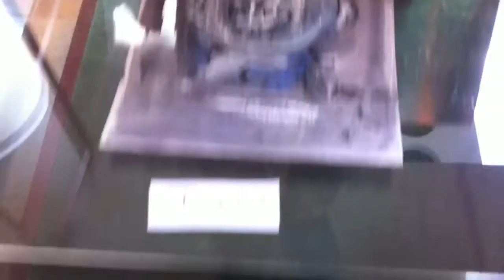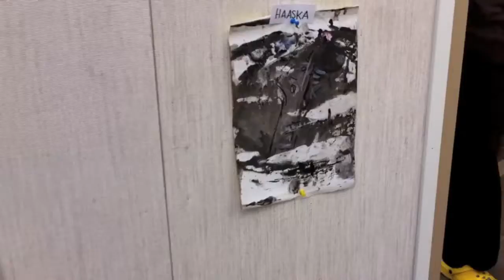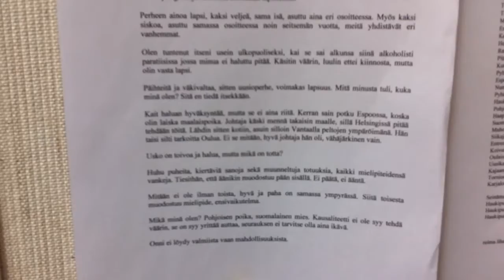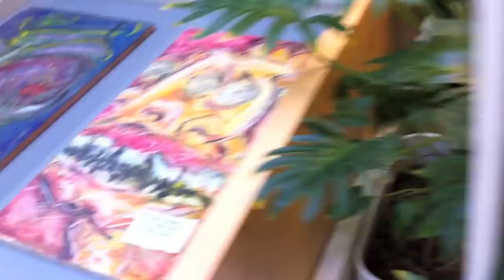Käenpoika Järvenpää kaupunginkirjasto 2011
Käenpoika
Reima Lihavainen 2.3.2011

Kädet ylös housut alas, elämä on totta. Yleistyksiä ja ennakkoluuloja.

Mikä minä olen taustani kautta? Haalari duunari ja siniset kaulukset. Olen käynyt ammattikoulun ja sitä ennen 10 vuotta peruskoulua, opettaja leimasi idiootiksi ja jätti luokalle viidennellä.

Töitä olen tehnyt maalarina niin rakennuksilla kuin metalliteollisuudessakin. Se kertoo aika paljon, vai kertooko mitään.

Kerran töissä luulivat rikkaaksi, kun kerroin missä vanhempani asuvat. Joo, sen tähdenhän minusta maalari tuli. Voin jatkaa samalla linjalla.

Esikaupungissa ja lähiöissä on minun lapsuuteni.

Perheen ainoa lapsi, kaksi veljeä, sama isä, asuttu aina eri osoitteessa. Myös kaksi siskoa, asuttu samassa osoitteessa noin seitsemän vuotta, meitä yhdistävät eri vanhemmat.

Olen tuntenut itseni usein ulkopuoliseksi, kai se sai alkunsa siinä alkoholisti paratiisissa jossa minua ei haluttu pitää. Käsitin väärin, luulin ettei kiinnosta, mutta olin vasta lapsi.

Päihteitä ja väkivaltaa, sitten uusioperhe, voimakas lapsuus. Mitä minusta tuli, kuka minä olen? Sitä en tiedä itsekkään.

Kait haluan hyväksyntää, mutta se ei aina riitä. Kerran sain potku Espoossa, koska olin laiska maalaispoika. Johtaja käski mennä takaisin maalle, sillä Helsingissä pitää tehdään töitä. Lähdin sitten kotiin, asuin silloin Vantaalla peltojen ympäröimänä. Hän taisi silti tarkoitta Oulua. Ei se mitään, hyvä johtaja hän oli, vähäjärkinen vain.

Usko on toivoa ja halua, mutta mikä on totta?

Huhu puheita, kiertäviä sanoja sekä muunneltuja totuuksia, kaikki mielipiteidensä vankeja. Tiesithän, että äänikin muodostuu pään sisällä. Ei päätä, ei ääntä.

Mitään ei ole ilman toista, hyvä ja paha on samassa ympyrässä. Siitä toisesta muodostuu mielipide, ensivaikutelma.

Mikä minä olen? Pohjoisen poika, suomalainen mies. Kausaliteetti ei ole syy tehdä väärin, se on syy yrittää auttaa, seurauksen ei tarvitse olla aina ikävä.

Onni ei löydy valmiista vaan mahdollisuuksista.